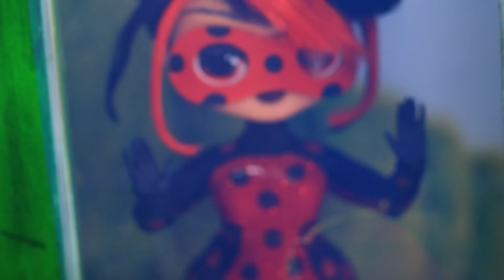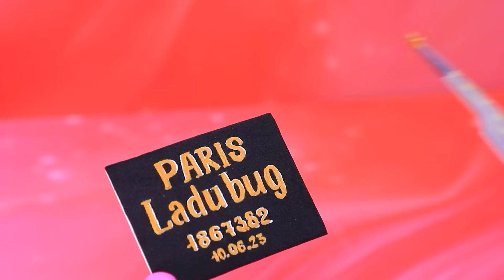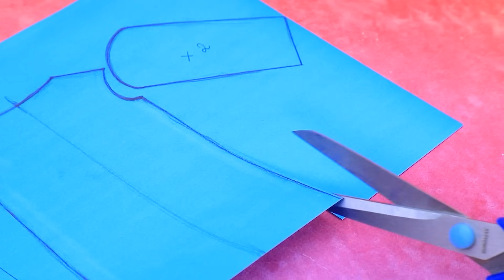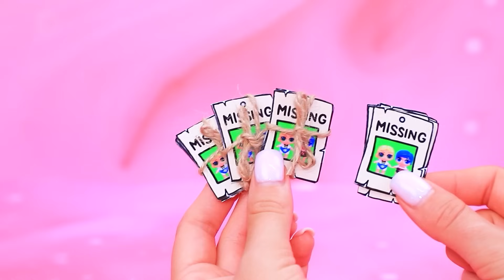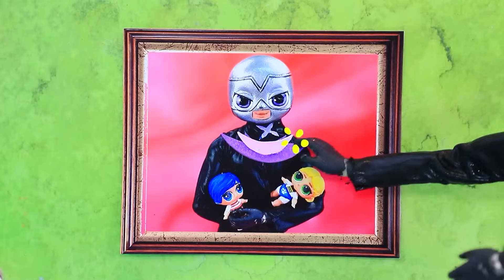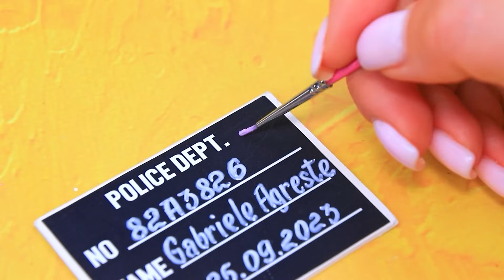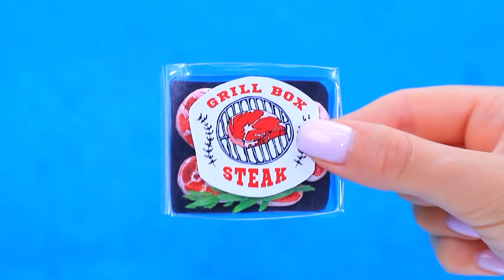Miraculoso: Shadybug e Cat Noir! 30 DIYs para LOL OMG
Ariel Crescendo da Falência Para a Riqueza | Ative TODAS as notificações

Hawk Moth está preparando um plano astuto para capturar os kwamis! Ele conseguirá transformar super-heróis em supervilões? Ladybug e Cat Noir conseguirão salvar Paris desta vez? Descubra no novo vídeo do LaLiLu!

Ferramentas e materiais:
• peças de plástico
• malha de metal
• renda
• lã
• tecidos
• mascarar
• Gravetos
• espetos
• cartão
• pintar em lata
• tinta acrílica
• kanekalon
• couro sintético
• carga para Cola quente
• papel de espuma
• massinha
• parte do tic tac
• esmalte
• isopor
• tampa de garrafa
• limo
• palito de sushi
• imagem impressa
• fita
• papel
• acessórios